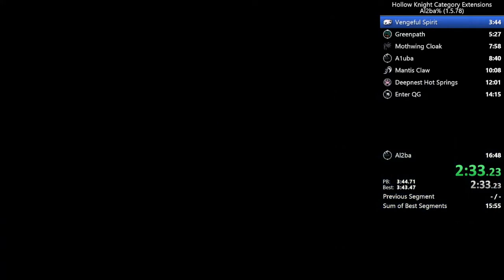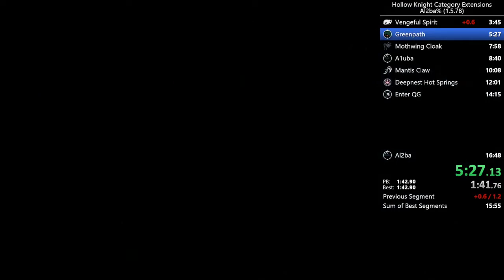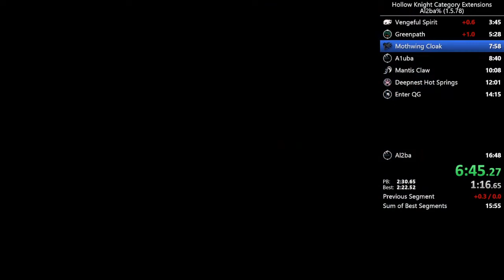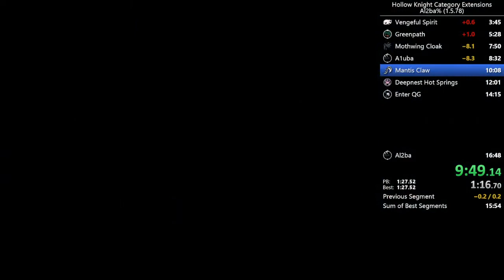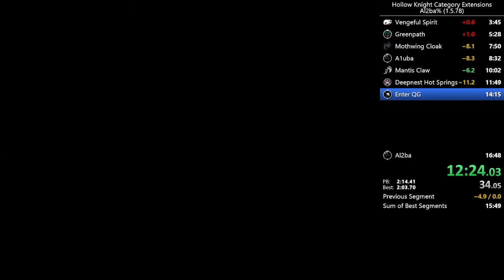Hollow Knight - Al2ba% in 16:15